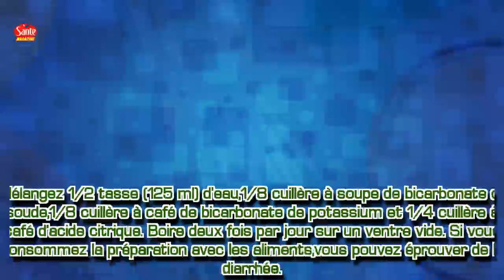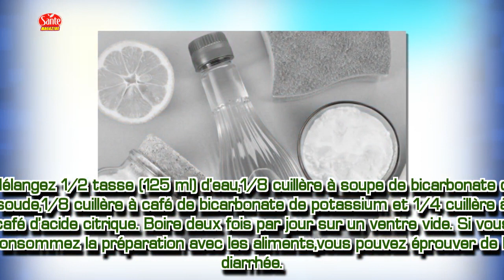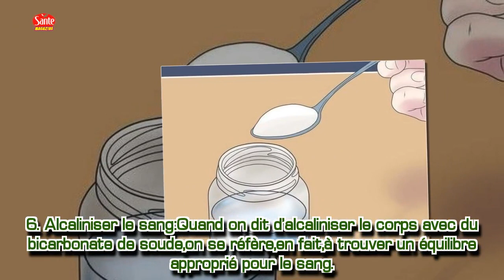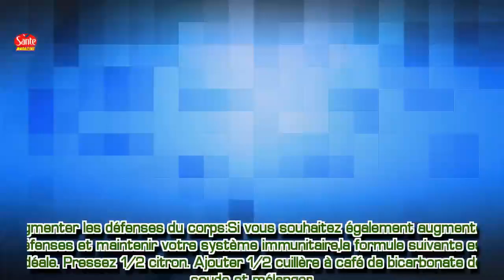7 Façons différentes d’alcaliniser le corps avec du bicarbonate de soude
7 Façons différentes d’alcaliniser le corps avec du bicarbonate de soude
Le pH des choses (solutions) est la mesure de l’acidité ou de l’alcalinité existante, calculée à partir de la concentration d’ions hydrogène présents. La mesure passe de 0 à 14, soit zéro le plus acide et 14 le plus alcalin. L’eau, par exemple, a un équilibre précis (appelé pH neutre) avec un pH de 7.
Dans l’organisme humain, nous pouvons également mesurer le pH. Le niveau d’acidité ou d’alcalinité déterminera le fonction